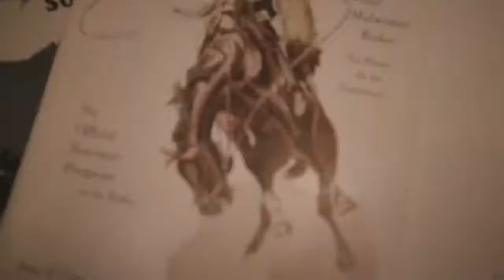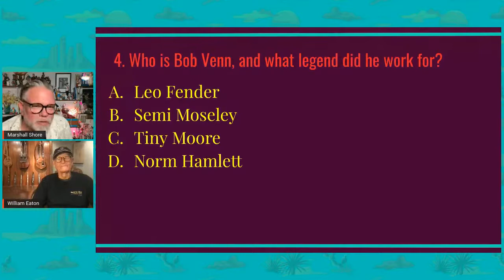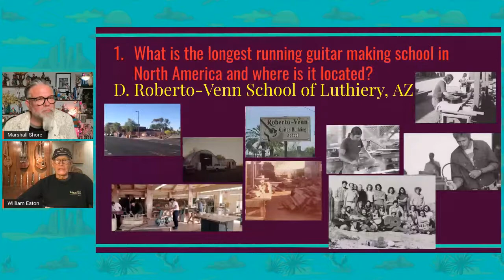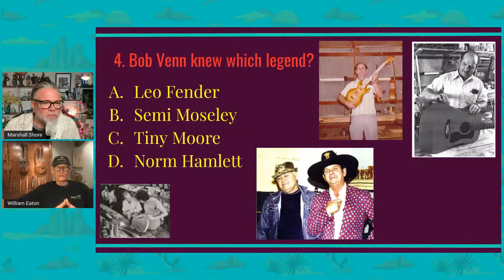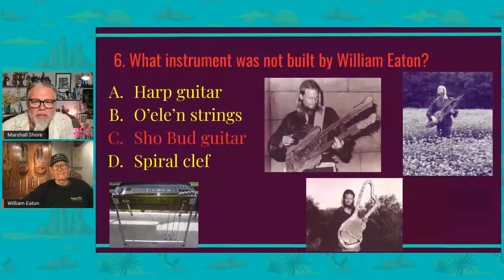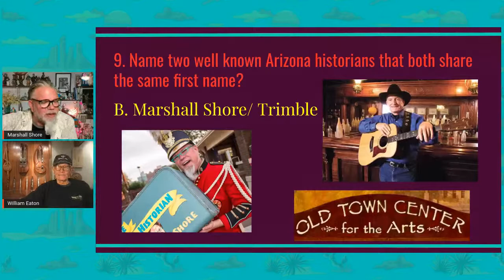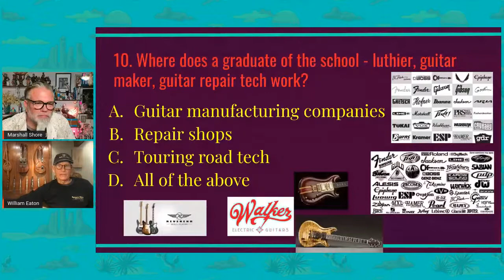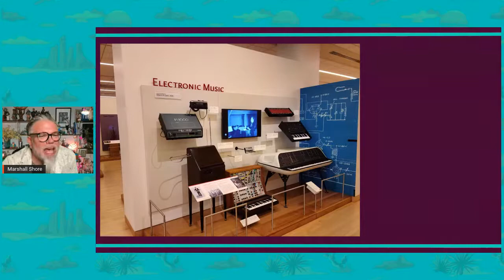Arizona History Happy Hour #21.49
William Eaton the Director at Roberto-Venn School of Luthiery will be our guest on Thurs, 12/09 @ 7p. Grab a beverage with host Marshall Shore, Arizona's Hip Historian. It's a virtual free weekly happy hour to enjoy interesting tidbits and curiosities from Arizona's past.